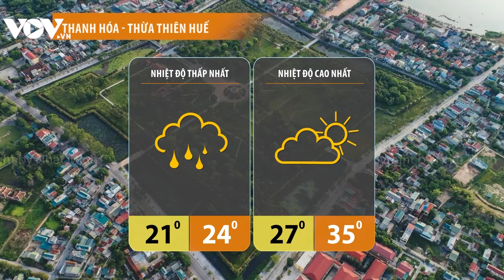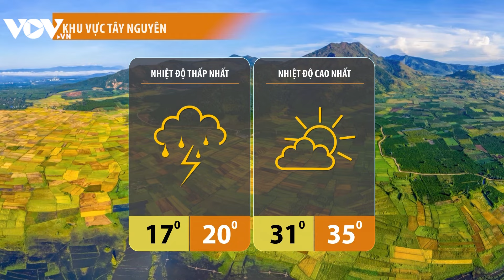Dự Báo Thời Tiết Hôm Nay 24/03: Bắc Bộ sáng sớm có sương mù, Trung Bộ xuất hiện nắng nóng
- Dự báo mùa hè năm nay nắng nóng kỷ lục
- Tây Nam Bộ xâm nhập mặn tăng cao 7 ngày tới
- Cảnh báo mực nước biển dâng nhanh do El Nino

37 Bà Triệu, Hoàn Kiếm, Hà Nội, Việt Nam